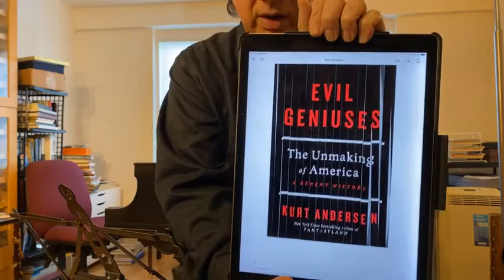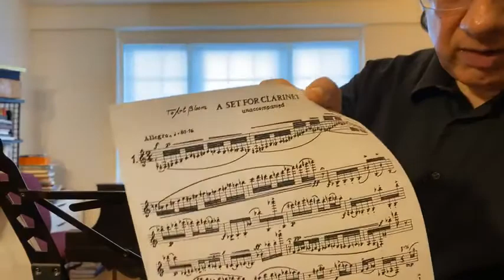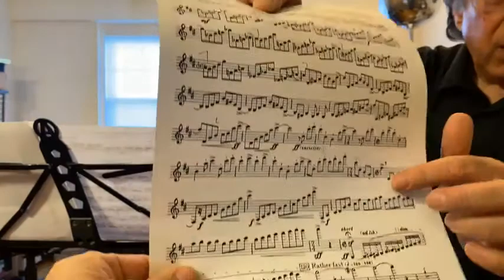Neidich Livestream Archive 2020-11-20